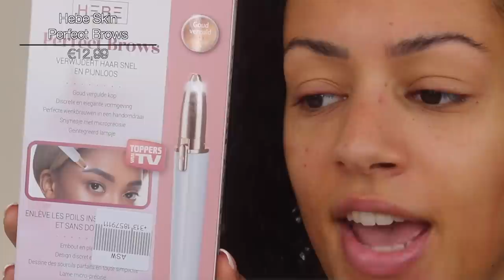RANDOM BEAUTY PRODUCTEN VAN KRUIDVAT TESTEN !!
Vandaag test ik random beauty producten te koop bij Kruidvat! Enjoy :)

MIJN KORTINGSCODES:

10% kortingscode: SARAHMARIKH10

SARAHMARIKH10